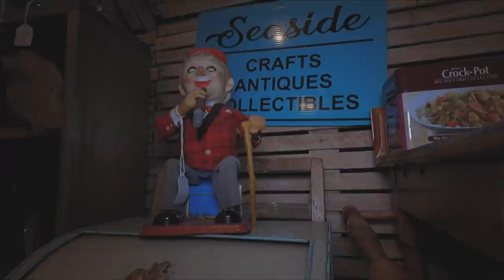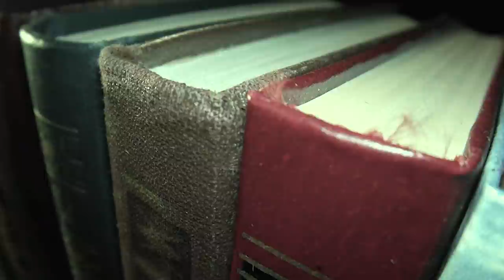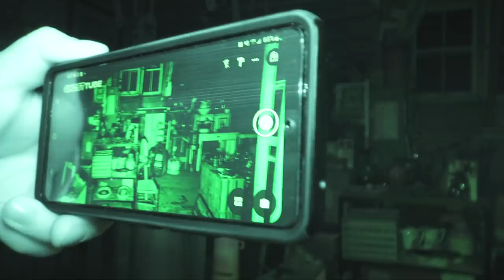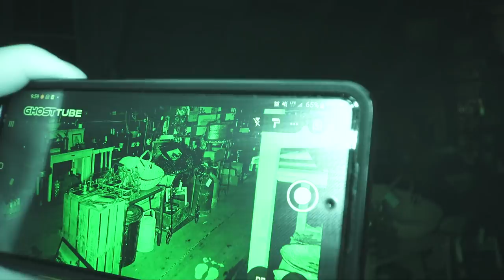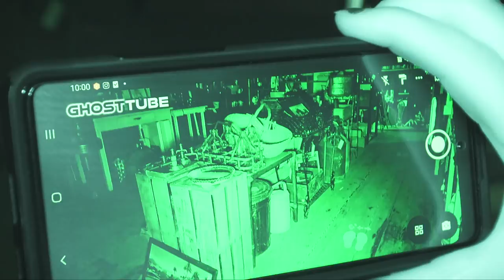A PARANORMAL Mystery Inside Old Antique Village | Great Village Antique (GHOST ACTIVITY)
Peace & Love ✌